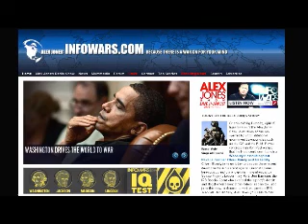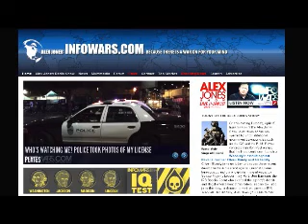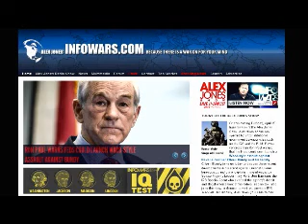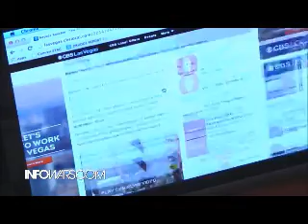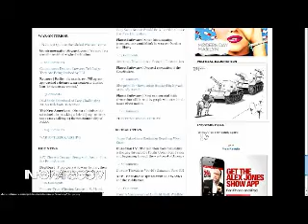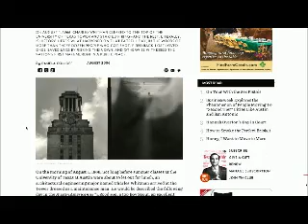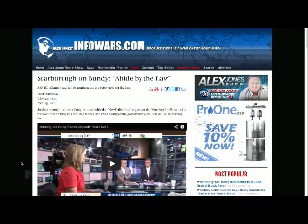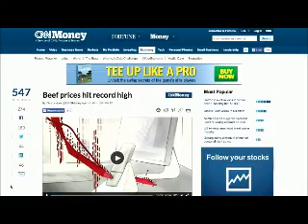The Alex Jones show Tuesday April 15th 2014 part 7 of 12